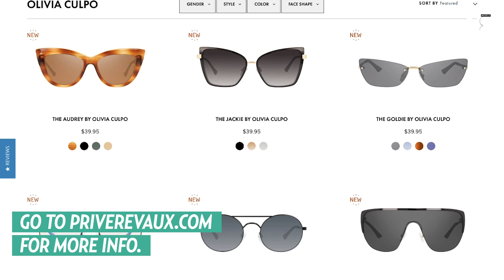Olivia Culpo Reveals Hidden Musical Talent, Biggest Fear and more!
Watch above to find out everything you never knew about Olivia Culpo.